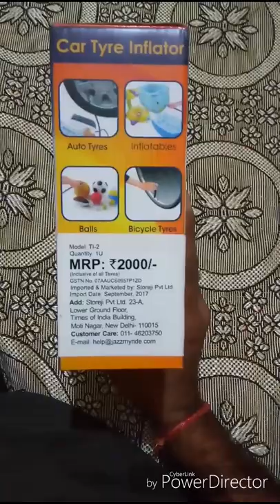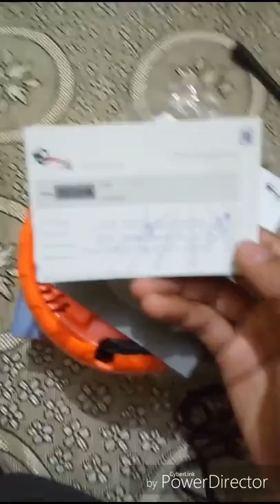Best Car Tyre Inflator || 2 Years Warranty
This is best tyre inflator for cars from the house of TVS Groups...
It comes with 2 years warranty and superior quality.
Its takes only 2-3 min to fill 35PSI Air in tyre.
I bought it from Karol Bagh (Delhi) for rs 1100₹
if u have any question ask me on Instagram

Car Basstube Wiring Kit
Universal Fog Lights
waxpol rubbing compound
Indicator Flasher for bike
Hazard Light Flasher
Spark Plug For splendor
Studds Thunder D3 Helmet
Chain Cleaner and lube
Double Din Touch Player
Altok10 Stereo Frame
LED Strip Light
DRL Lights
Reverse Camera
Obd scanner tool
Mytvs tyre inflator
WD 40
Castrol Engine Oil (0W-20)
Liqui Moly Injector Cleaner
Liqui Moly Engine Flush
Basstube For Car

My Personal Performance Formula For Bike

For Splendor
Best Engine Oil For Splendor
Fuel System Cleaner
Chain Lube &Cleaner

For Apache
Fuel System Cleaner
Chain Lube &Cleaner